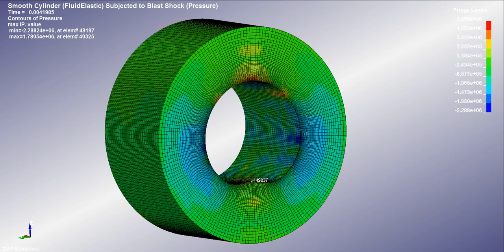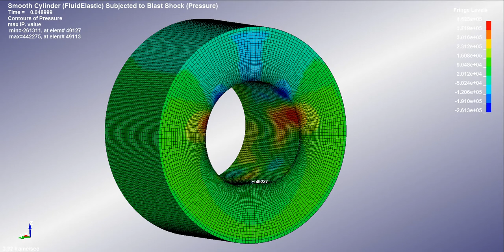Fluid Structure Interaction Steel structure & Sea water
Tools: Analytical Calculation, MATLAB, LS-DYNA, Patran/Nastran.
This is a Fluid Structure Interaction analysis for a steel structure subjected to non-contact underwater explosion (UNDEX). The motivation of this study was to understand the dynamics and the important physical phenomenon occurring during the fluid structure interaction as result of UNDEX. In addition, the analysis was performed to determine the energy absorption by the structure and the fluid around the structure. The pressure wave coming from the explosion was calculated with the help of analytical pressure equation of UNDEX and the non-linear pressure curves for each element was generated with the help of an MATLAB code. Moreover, the fluid layer was modeled with Acoustic and Elastic fluid element to study the suitable fluid material model for minimizing the CPU time.